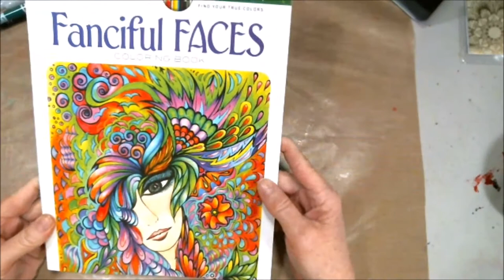Adult Coloring Book Page Fantasy Face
This is a wonderful piece, i love this Adult Coloring Book and this page is really cute. Please enjoy this video.

Starting a vigorous medical treatment which will lead to  much more bed rest than now.  I have published  this wish list of some items that are going to be needed. i just do not have the finances to purchase at this time. I want to thank you .

Mail:
2630 N. Dustin Ave. B-1

CREDITS